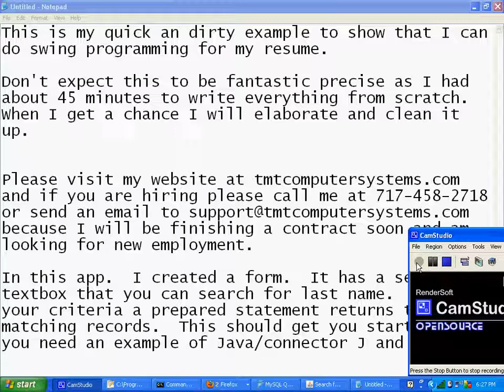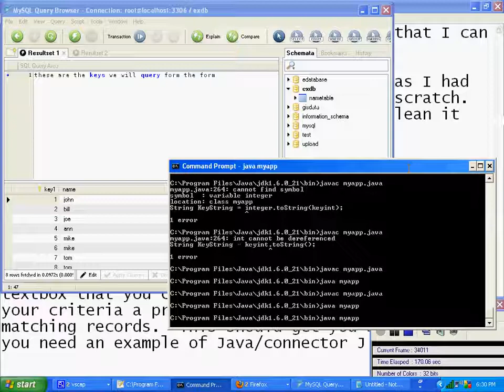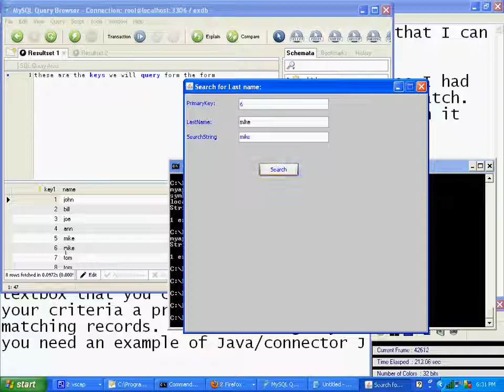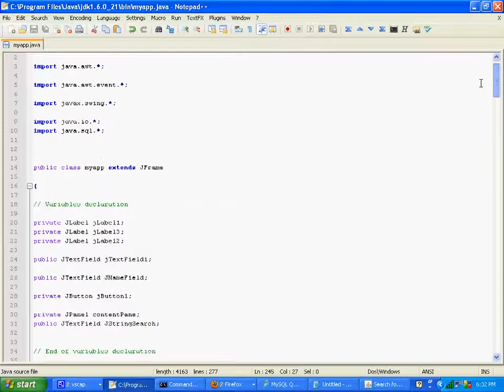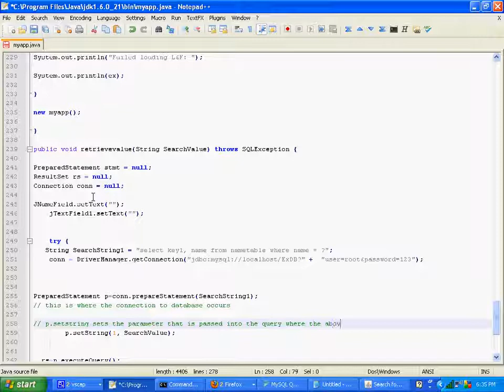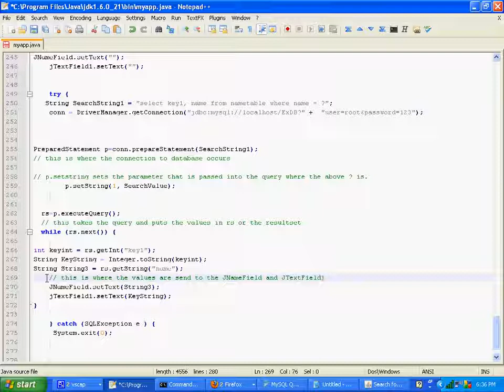Connect to MySQL Database with Connector J and make a Java Swing Application